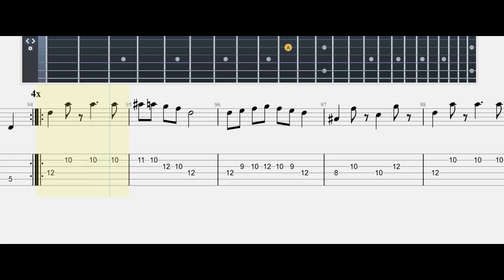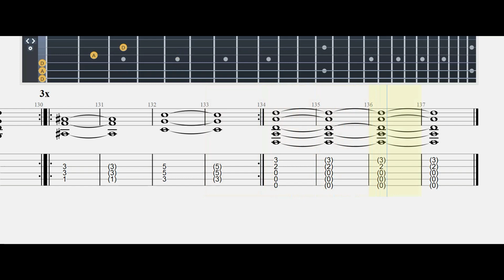THE WRITING ON THE WALL |ironmaiden#| Guitar Tab | Mastertabs BestFreeYoutubeMusic# heavymetal#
Lyrics
Across a painted desert lies a train of vagabonds
All that's left of what we were, it's what we have become
Once our empires glorious but now the empire's gone
The dead gave us the time to live and now our time is done
Now we are victorious, we've become our slaves
A land of hope and glory, building graveyards for the brave
Have you seen the writing on the wall?
Have you seen that writing?
Can you see the riders on the storm?
Can you see them riding?
Holding on to fury, is that all we ever know?
Ignorance our judge and jury all we've got to show
From Hollywood to Babylon, holy war to kingdom come
On a trail of dust and ashes, when the burning sky is done
A tide of change is coming and that is what you fear
The earthquake is a coming, but you don't want to hear
You're just too blind to see
Can you see them riding, riding next to you?
Source: LyricFind
Songwriters: Adrian Smith / Bruce Dickinson

About
Released: 2021
Album: Senjutsu
Artist: Iron Maiden
Genres: Heavy metal, Metal, Rock

THE WRITING ON THE WALL |ironmaiden#| Guitar Tab | Mastertabs BestFreeYoutubeMusic#